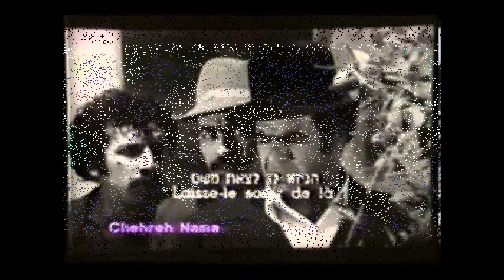سینمای شاه مذهبی تر از سینمای آخوندها